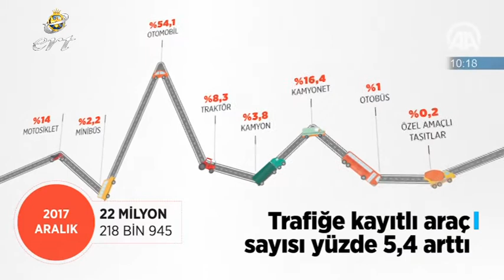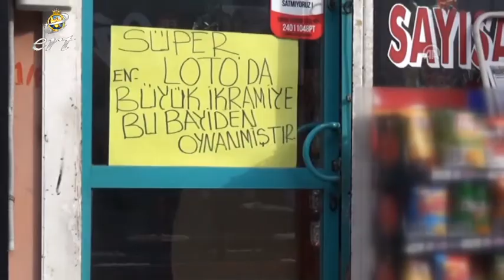02 02 2018 HABERLER